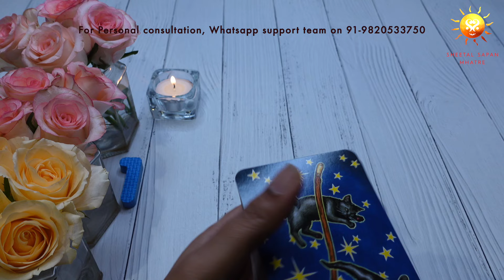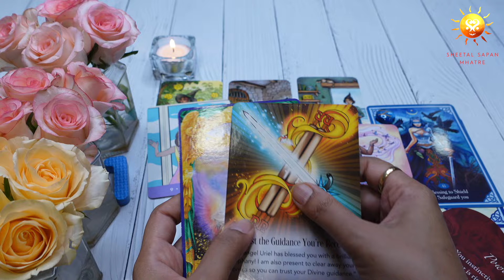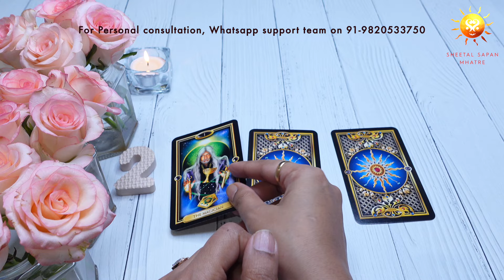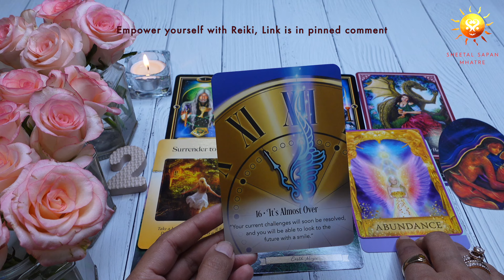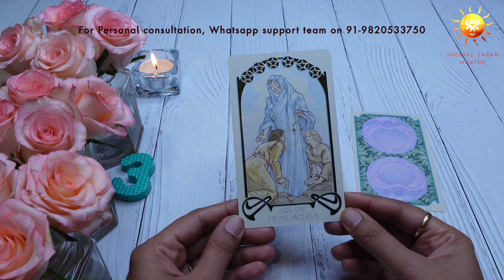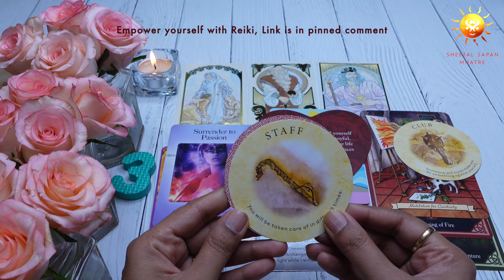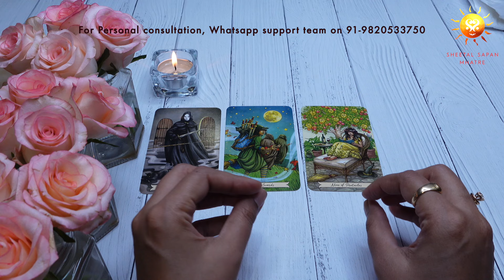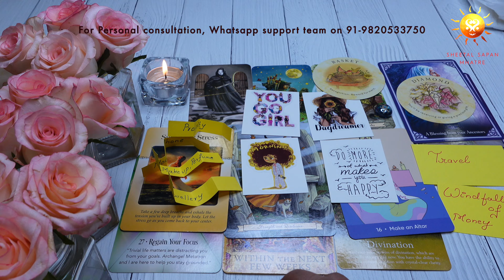July 2024 & Birthday Month 🦋 Pick a card 🤩 detailed Monthly tarot reading 🔮 Date Of Birth Wise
July 2024 & Birthday Month 🦋 Pick a card 🤩 Monthly tarot reading & psychic predictions🔮  Date Of Birth Wise

Wondering about July? 🔮 Experience a tarot reading for 2024 with Sheetal Sapan Mhatre, Spiritual & Life Coach. Discover what your birthday and June hold for you. Get insights into your Tarot Future through Tarot Monthly Readings and Psychic Predictions.

⏳ Time stamp :- 00:00
(Pile 1️⃣ ) Peach Roses, DOB - 11 to 20 :- 02:44
(Pile 2️⃣ ) Red Roses, DOB - 1 to 10 :- 18:31
(Pile 3️⃣ ) Pink Roses, DOB - 21 to 31 :- 36:14
July Special Birthday reading :- 52:12